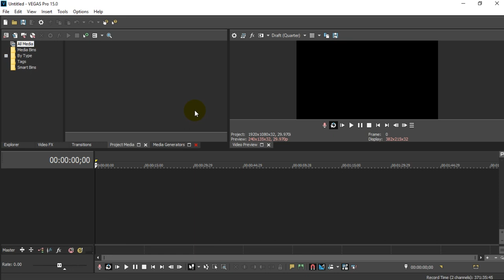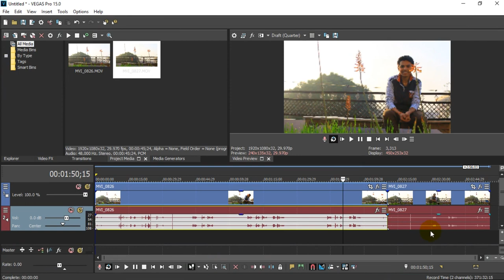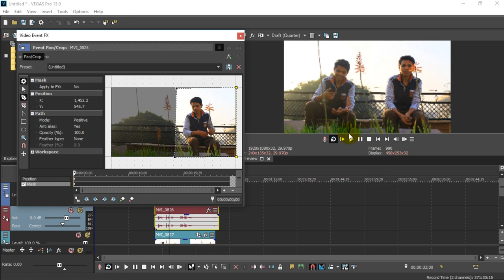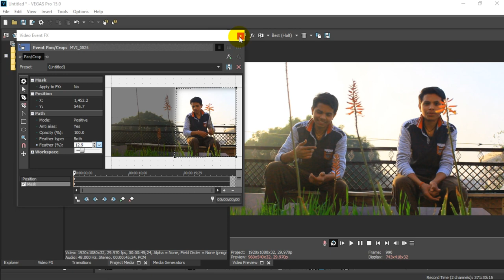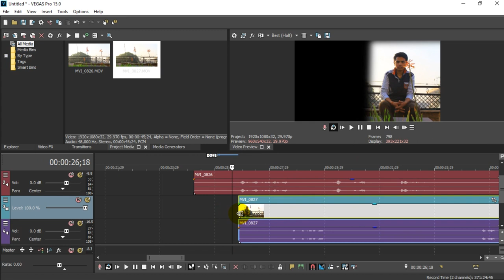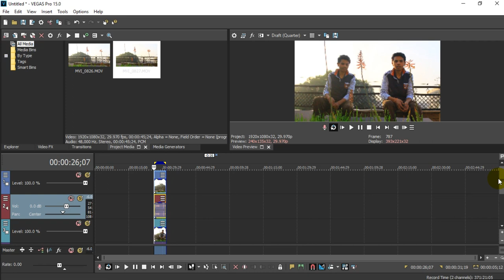How To Make Clone Videos | Mr.V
aur aaj is video me mai aap ko bataunga ki kaise aap double clone videos banasakte hai.